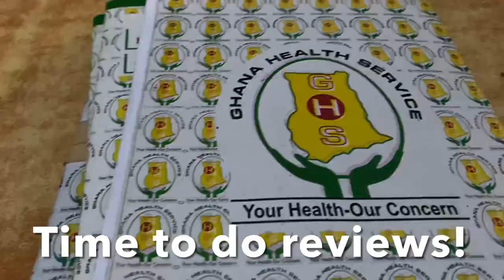VLOG: Last Day of Housejob🥺🎉||2 year journey is over🎈||Junior Doctor in Ghana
Hello family! So over the last 2 years I’ve been doing my housejob and it’s been an array of emotions: joy, stress, frustration, excitement at learning new things and a whole lot! I finally completed my last rotation in pediatrics and this is a vlog showing bits and pieces of the day. Hope you enjoy it❤️

My name is Gloria Quansah and I’m a junior doctor in Ghana sharing my experiences in medicine, faith and also lifestyle content on this channel !!

SOCIALS
Facebook: Gloreah Adjoa K. Quansah